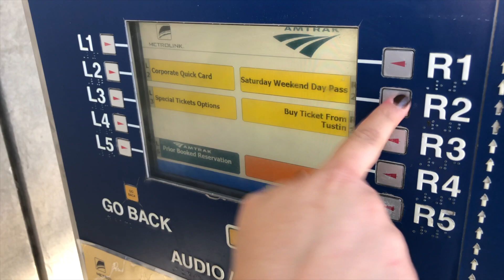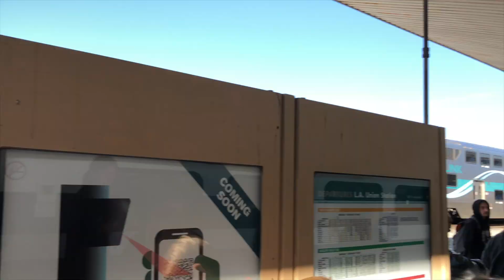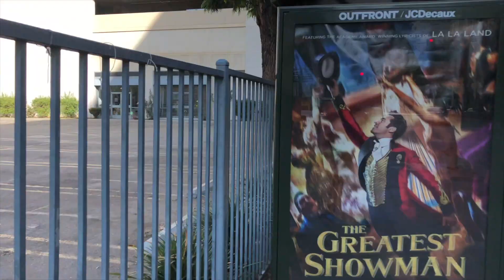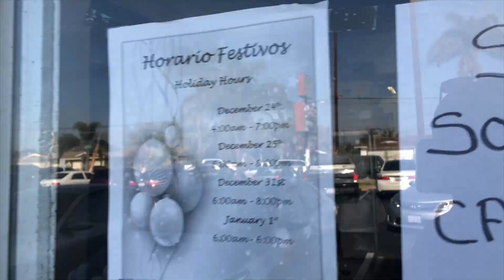VLOG 10: A DAY IN LA